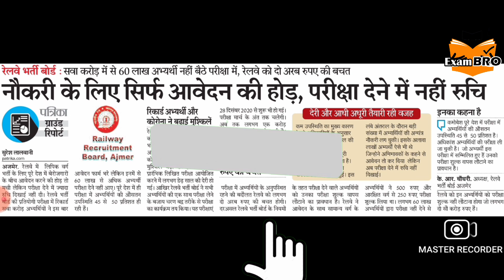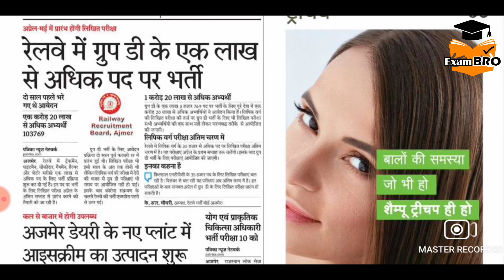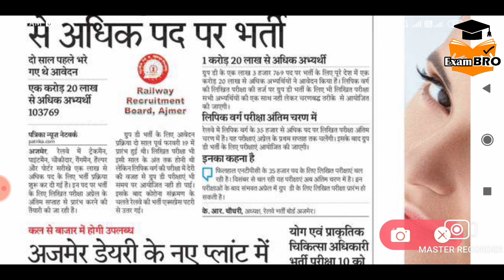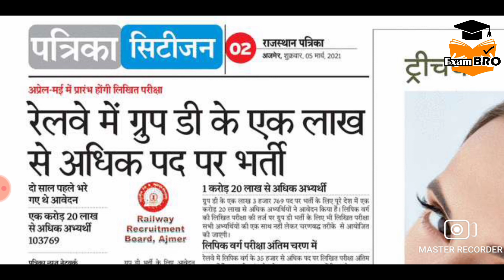रेलवे NTPC और Group D से जुड़ी दो बड़ी खबर | Railway NTPC Group D Update | Privatisation of Railway